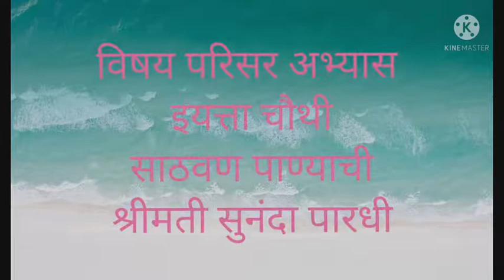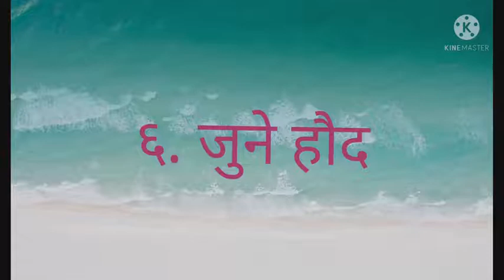इयत्ता ४ थी - परिसर अभ्यास - साठवण पाण्याची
आदर्श बालक मंदिर, ऐतवडे खुर्द -   परिसर अभ्यास  -  श्रीमती सुनंदा पारधी